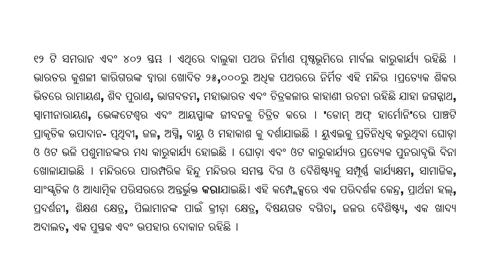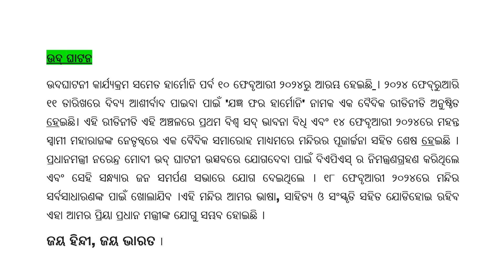BAPS hindu temple||ମଧ୍ୟ ପ୍ରାଚ୍ୟରେ ପ୍ରଥମ ହିନ୍ଦୁ ମନ୍ଦିର